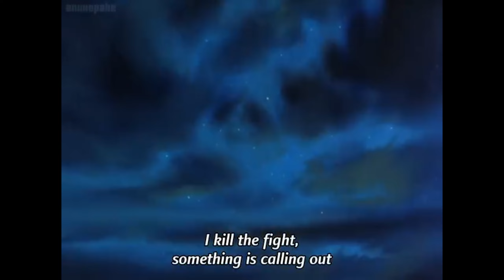Hokuto no ken 2 falco's final moments